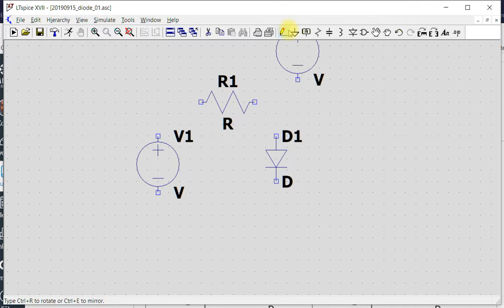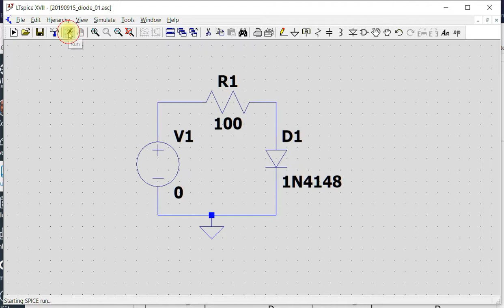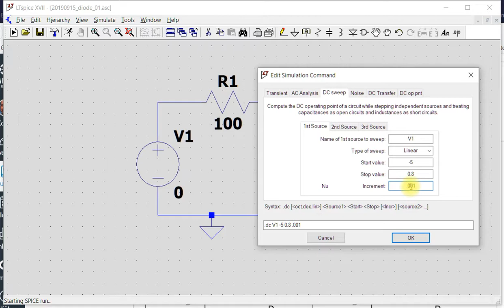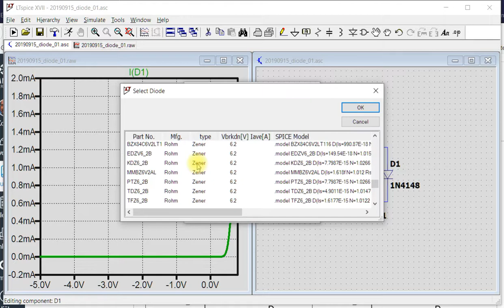20190915 ltspice diodes 01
Att simulera dioder med LTspice - ström mot spänning